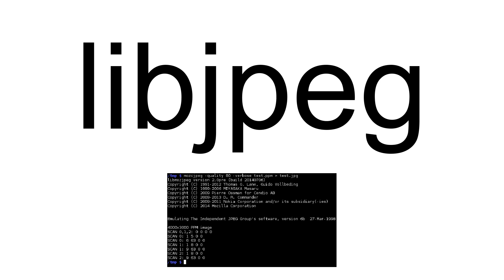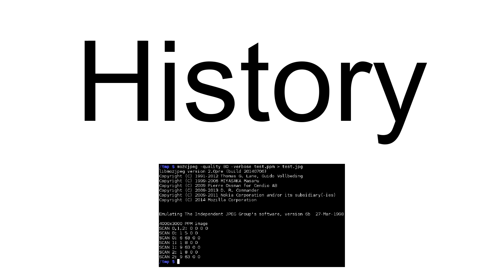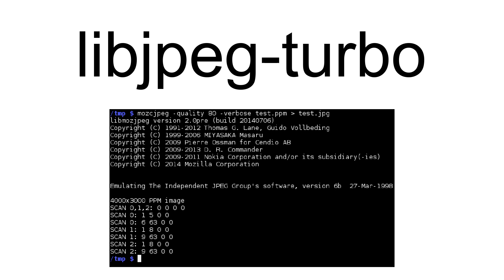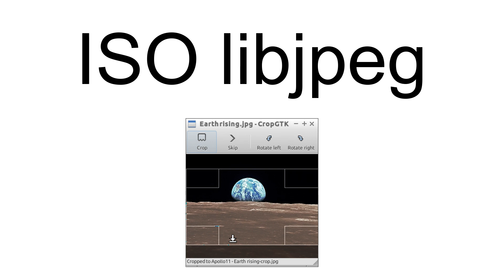Libjpeg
libjpeg is a free library with functions for handling the JPEG image data format. It implements a JPEG codec (encoding and decoding) alongside various utilities for handling JPEG data.
It is written in C and distributed as free software together with its source code under the terms of a custom permissive (BSD-like) free software license, which demands attribution.
The original variant is maintained and published by the Independent JPEG Group (IJG). Meanwhile, there are several forks with additional features.
JPEG JFIF images are widely used on the Web. The amount of compression can be adjusted to achieve the desired trade-off between file size and visual quality.